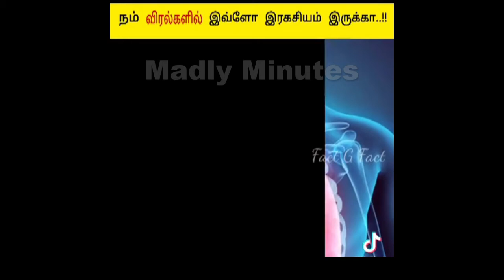Fingernails are Clues to Health / Nails tell Ur health / What Ur Nails Say Health: Tamil HealthTips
Fingernails are Clues to Your Health Nails tell your health issues What Your Nails Say About Your Health: Tamil Health Tips
Fingernails are Clues to Health Nails tell your health#What Ur Nails Say Health:Tamil Health Tips